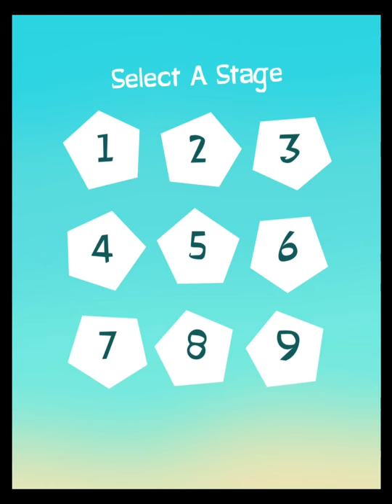Dwim's Salvage Co. (By Happy Polygon) - iOS / Android - Gameplay Video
AHOY! SWAGGER UP ON DECK and take control of the grapple arm as we plunder the oceans depths in search of riches!

Face a series of challenges to recover items with different types of grapples and complete the level. Play the level again to try to unlock a top score.

Includes :
- Over a 150 levels across multiple stages, take on the adventure
- Eight different grapples, from heavy duty to laser, a great assortment.
- Grab and collect more than a hundred different items.

Play Store: TBA